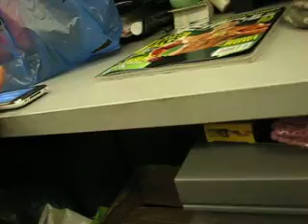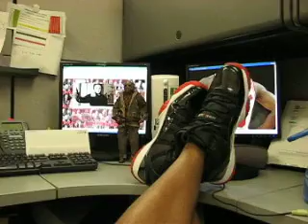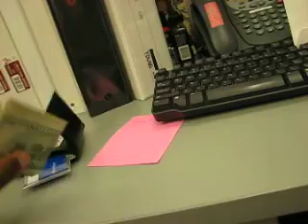Upcoming Projects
Shout out to my boy One. plan on keeping him busy with customizing!